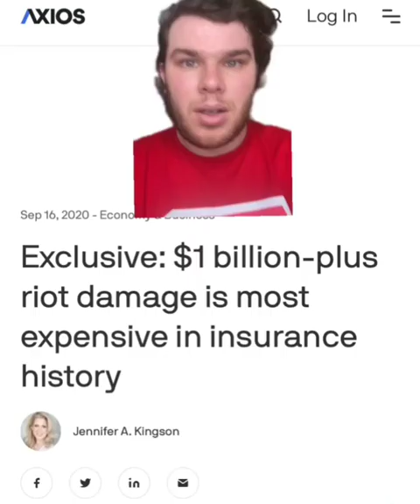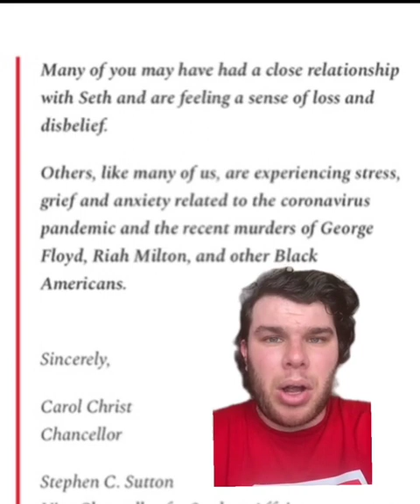Black Guy Executes White Kid And Only Gets Manslaughter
While Derek Chauvin got 40 years for actual manslaughter.